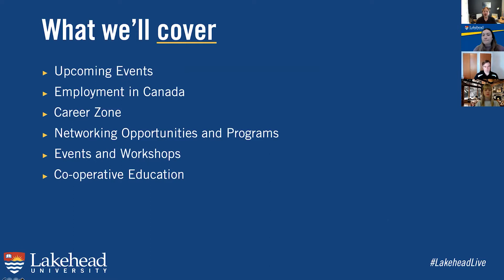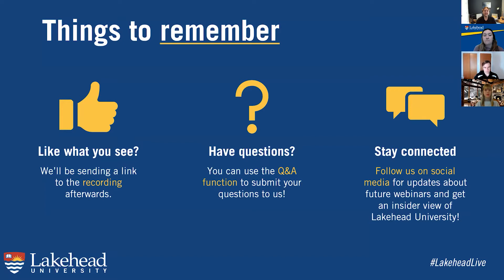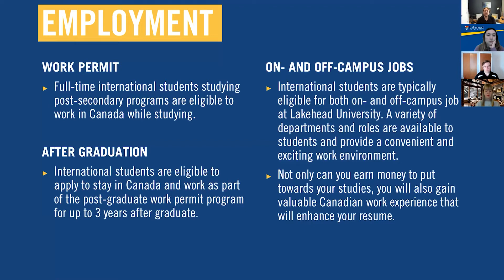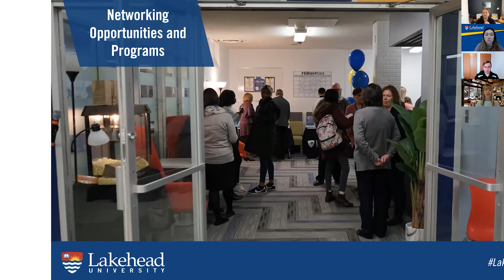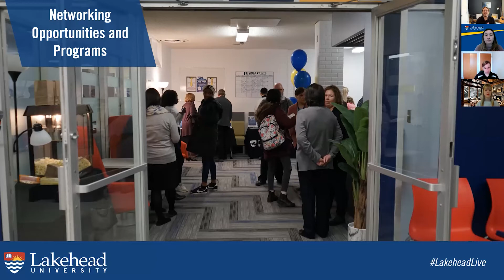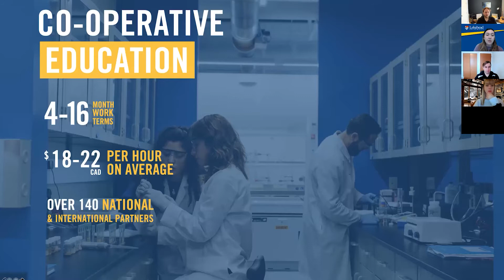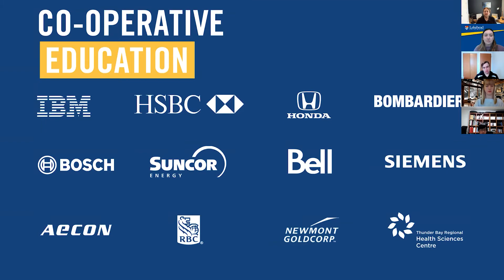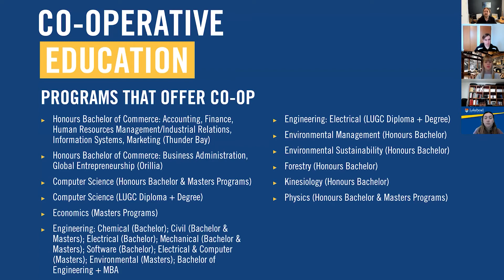Careers Co op and Employment - Lakehead Explored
Our students succeed academically, graduate on time, and get jobs. In fact, Lakehead students are top 3 in Ontario for job readiness. With an average employment rate of 96.7% two years after graduation, Lakehead alumni are career-ready.

Join us to learn about the supports and services offered to our students to help them secure gainful employment, including paid work placements within their academics programs.